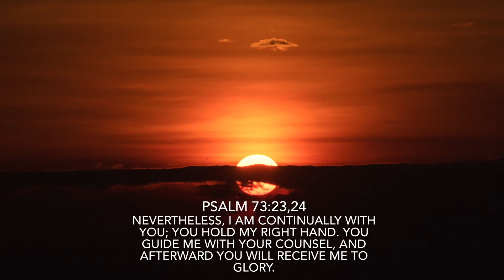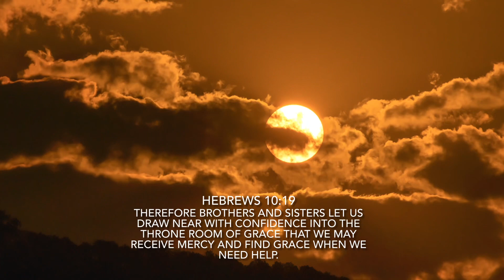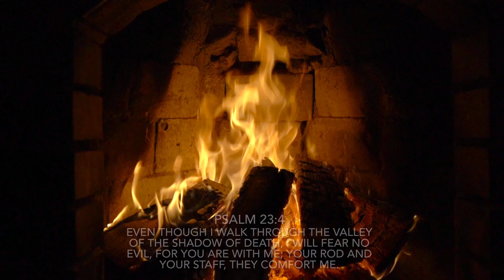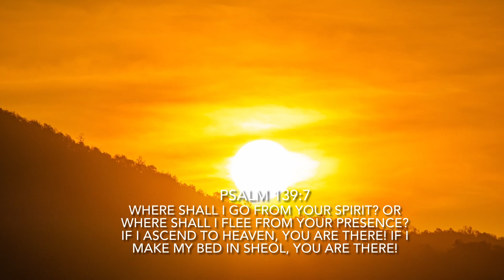God’s Presence | Calm Mind . February 19, 2024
Healing Bible Audio with calm music.